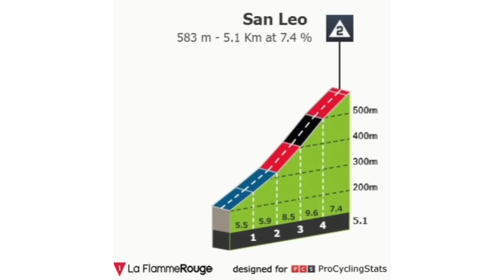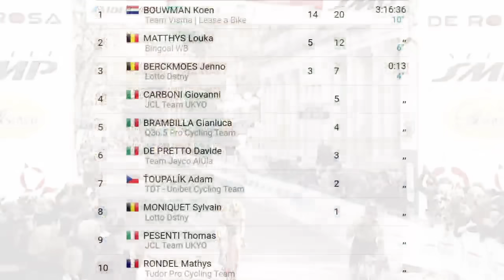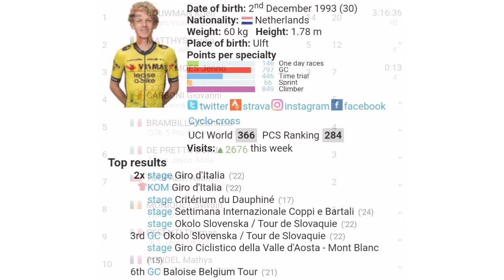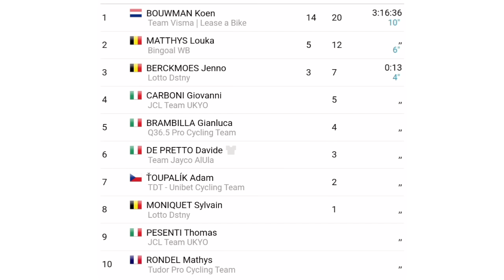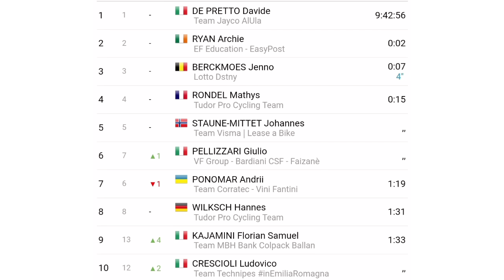Resumen Etapa 3 ➣ Coppi Bartali 2024 | Una Valiente Lucha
Tercera etapa de la Settimana Internazionale Coppi e Bartali 2024; la Clasificación General se movió por una emotiva y valiente hazaña.

Coppi Bartali
Coppi Bartali 2024
Settimana Internazionale Coppi e Bartali
Settimana Internazionale Coppi e Bartali 2024
Coppi Bartali etapa 1
etapa 1 Coppi Bartali 2024
Bartali 2024
Coppi Bartali 2024 en vivo
Coppi Bartali donde ver
Coppi Bartali en directo
Jefferson Cepeda
Jonathan Guatibonza
Germán Dario Gomez
Ciclismo
Ciclismo 2024
BiciGlifos
biciglifos hoy

✅ Reglas para los Participantes:

1. Estar suscrito al Canal

2. Activar la Campana de Notificaciones

3. Compartir el Vídeo Resumen

4. Dejar un Comentario (Solo se tendrá en cuenta un único comentario en cada vídeo resumen por participante)

❗Procedimiento para Escoger un Ganador:

1. Semanalmente y mediante un programa de gestión de comentarios se escogera los preseleccionados; los cuáles serán uno por cada Vídeo Resumen que se suba al Canal, es decir que si en el mes por ejemplo se suben 30 vídeos, entonces habrán 30 preseleccionados.

2. Una vez la persona haya sido preseleccionada no podrá volver a salir escogido en otro vídeo resumen y se dará la oportunidad a la siguiente persona en la lista.

3. El plazo para dejar el comentario es de una semana y una vez haya pasado estos días y el aspirante deja un comentario, este no será válido y tendrá que estar pendiente del próximo vídeo Resumen.

4. Sólo serán válidos para participar los vídeos de resumen de competencias de Ciclismo, los comentarios dejados en Transmisiones en vivo, Publicaciones de la pestaña comunidad o cualquier otro vídeo que no sea resumen, este comentario no será válido.

5. Solo podrán participar Suscriptores mínimo con dos meses de antigüedad en el canal (esto con el propósito de premiar la fidelidad del canal que tienen cada uno de los usuarios del mismo)

6. Todos los Suscriptores del canal pueden participar incluso si han ganado en anteriores oportunidades, esto se establece así con el ánimo de incentivar a todos a participar y que tengan las mismas condiciones.

7. No se tendrá en cuenta los comentarios que se publiquen luego del 30 de Noviembre de 2024.

8. Se hará una lista de preseleccionados mediante el programa de gestión de comentarios, con cada uno de los vídeos resúmenes del año, es decir que si se hicieron por ejemplo 300 Vídeo Resumen; este será el mismo número de preseleccionados para el sorteo final.

9. El domingo 22 de diciembre de 2024 se realizará el sorteo en una transmisión en vivo y la persona que salga ganadora deberá estar presente en el Chat, esto se hace con el motivo de premiar y así mismo verificar la fidelidad al Canal; en caso de no estar se podrá esperar 10 minutos hasta que escriba en el Chat, si no aparece al cabo de este tiempo se le da la oportunidad al siguiente en la lista de preseleccionados.

10. El premio consiste en una bicicleta de ruta de la marca Trek Domane Al 2 por un valor comercial de $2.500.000 pesos colombianos o $639 dólares aproximadamente.

11. El premio es de participación internacional

12. En el caso de ganar una persona de Colombia se le entregará la Bicicleta con envío incluido a nivel nacional, en caso contrario y a menos que la persona no quiera la bicicleta y más bien desee el dinero en efectivo, este se le consignará mediante la plataforma que el ganador escoja y en caso de ganar una persona extranjera se le hará una transferencia internacional por el valor de la bicicleta (Esto debido a los altos costos de los envíos fuera del país).

13. No se aceptarán comentarios de burla, grosería u ofensa al Canal, a los demás Suscriptores o a algún ciclista en particular.